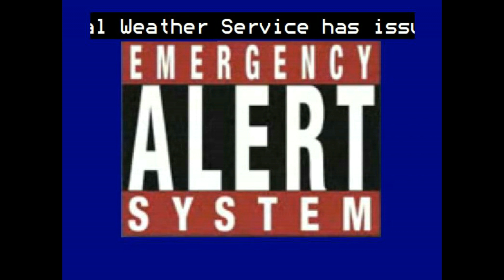Tornado Warning: Granbury, TX || 5-3-2021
A Tornado Warning for the city of Granbury, Texas. This warning took place on May 3rd, 2021. This video presents this event as one may have seen it over the Emergency Alert System.